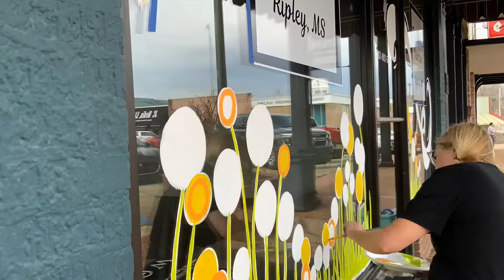Spring window painting